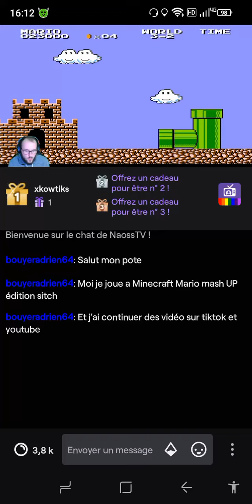29 mars 2024